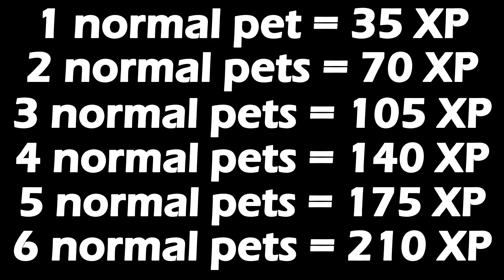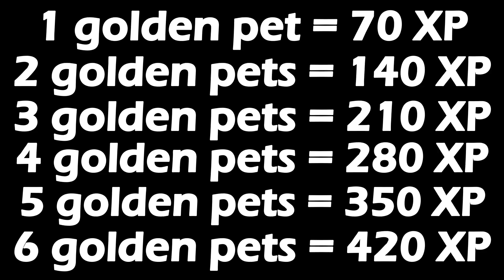"BEST METHOD" How to get Steampunk Hoverboard in Pet Simulator X